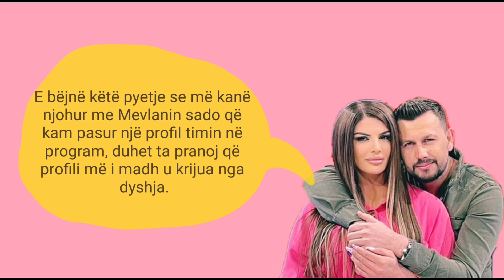Ledjana flet për Mevlanin